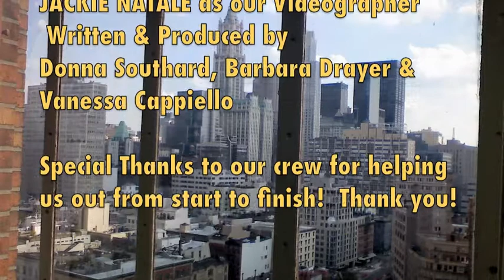Who Would You Hire.mov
Greenscreen PDP